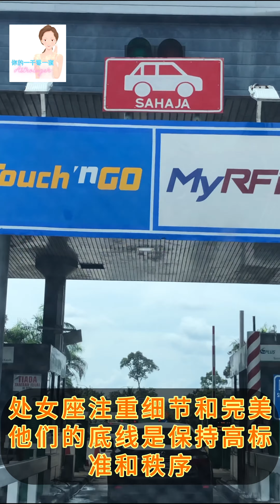12个星座不能碰的底线在哪里